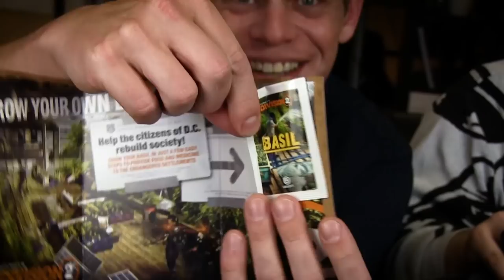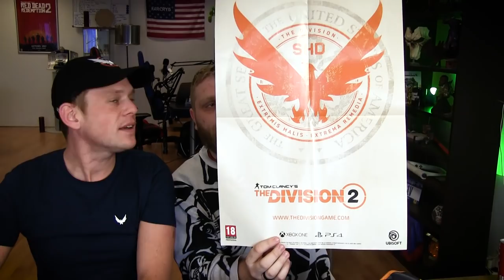Unboxing: Tom Clancy's The Division 2 Press Kit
Van onze vrienden van Ubisoft en Xbox ontvingen we wel een heel pakkend perspakketje rondom Tom Clancy's The Division 2. Aan onze Amador en Peter het plezier die even grondig uit te mogen pakken...